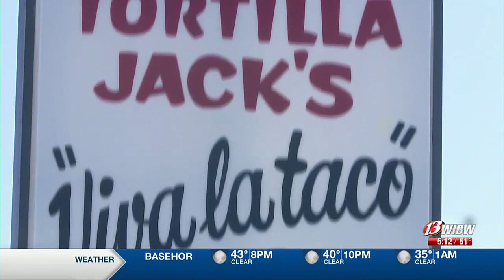Tortilla Jacks moving to new location this Spring